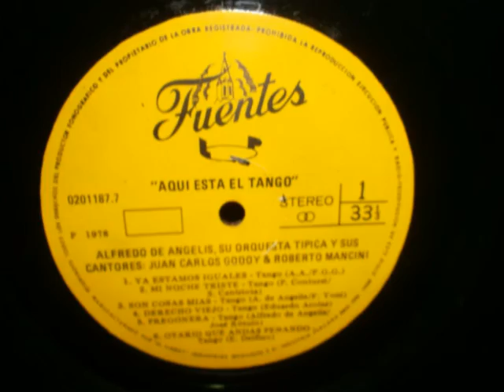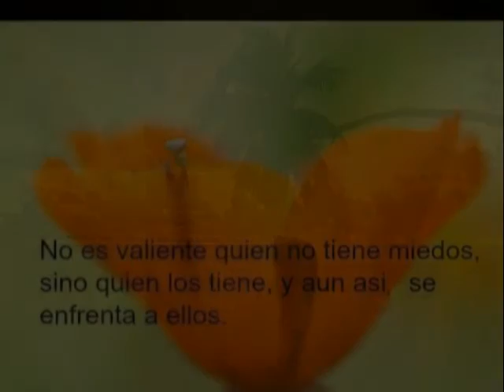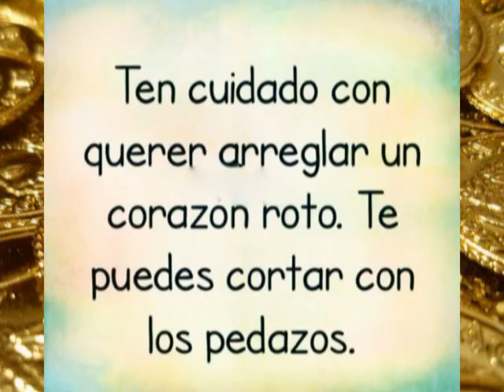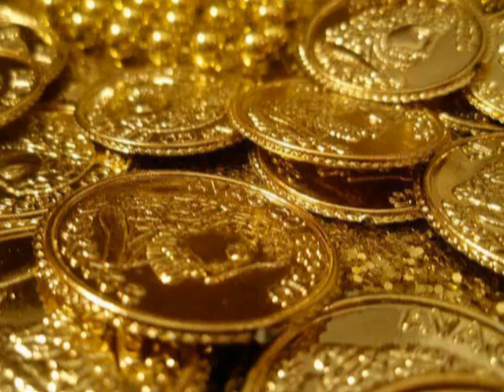ROBERTO MANCINI - "YA ESTAMOS IGUALES"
Orquesta Alfredo De Angelis -